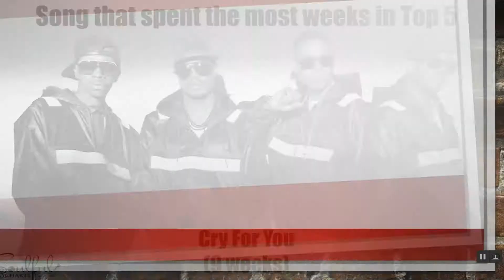The Billboard R&B Chart History of Uptown Records 1988-1997 | Soulful Stats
Uptown Records was one of the premiere R&B and Hip-Hop music houses during the late 80’s-90’s. Check out this episode of Soulful Stats that showcases the label’s R&B chart history on Billboard.

Much appreciated!

Sources:
Billboard Pro Charts
Joel Whitburn’s Top 10 R&B Hits
Joel Whitburn Presents Hot R&B Singles: 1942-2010